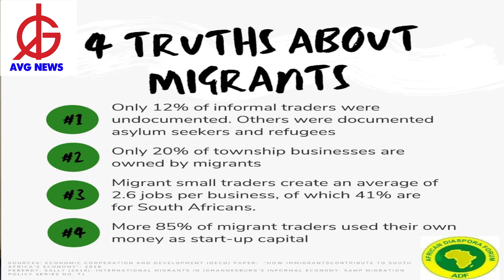Facts about the contribution of migrants to the SA economy